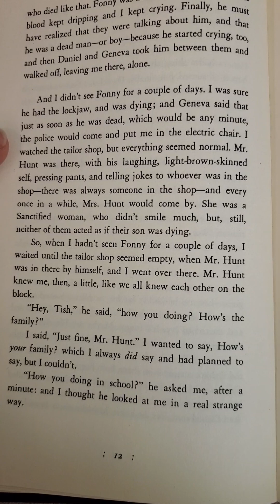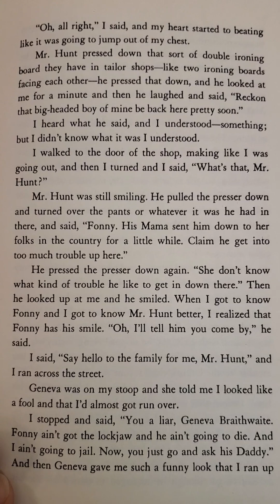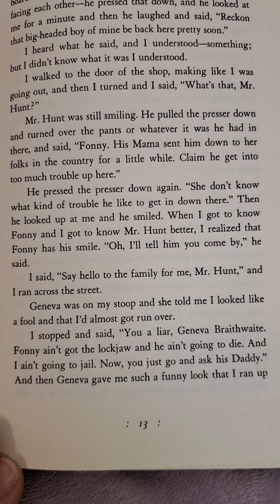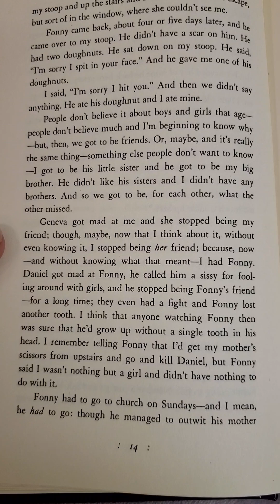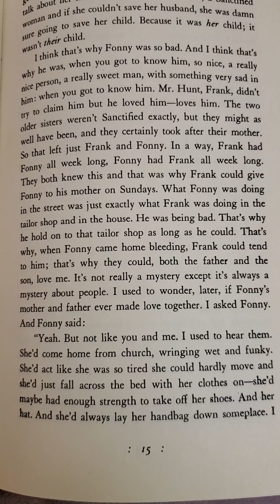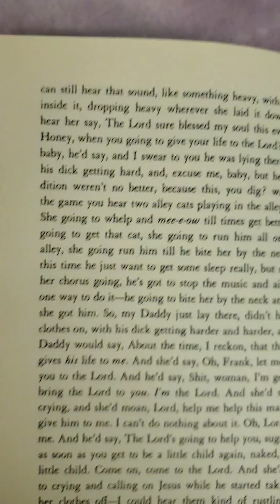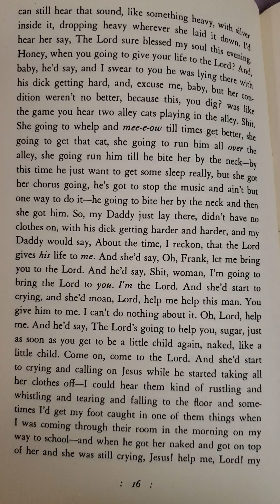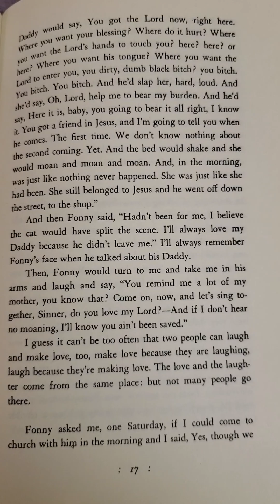If Beale Street Could Talk by James Baldwin (page 12)